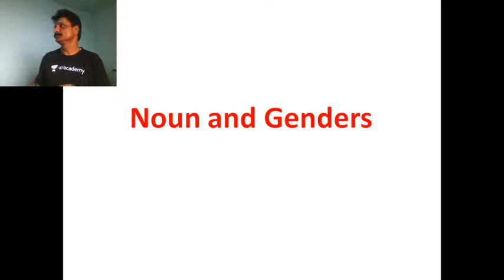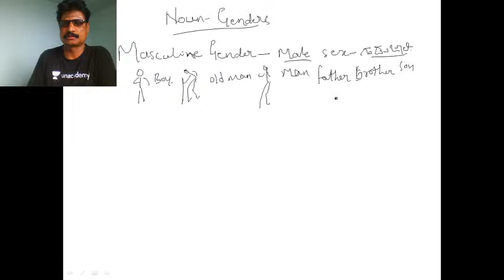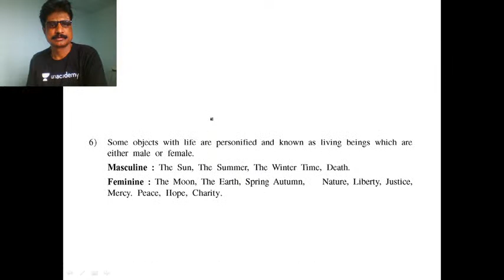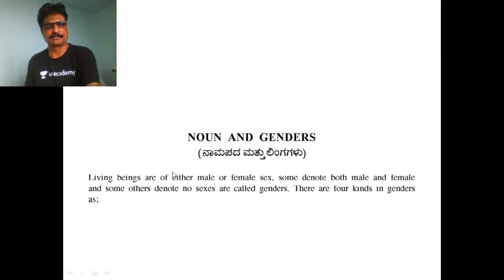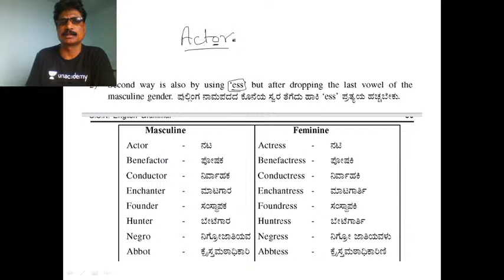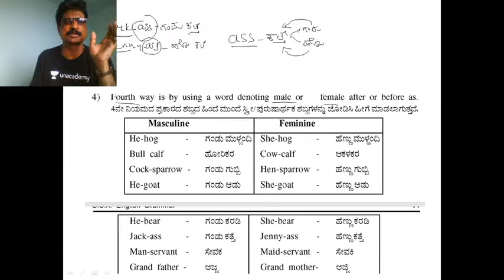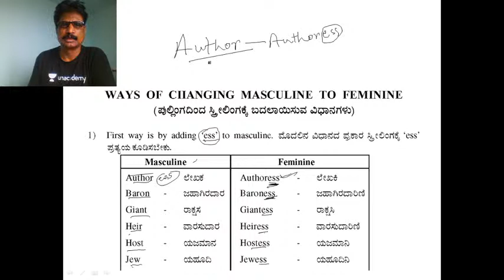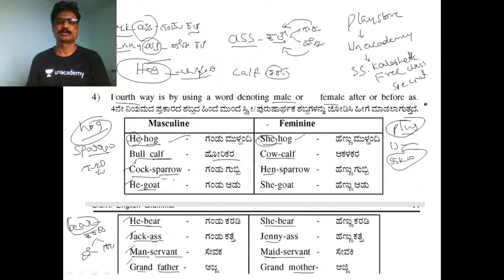Noun - Genders | FDA/SDA/PSI/KAS/KPSC | Kalashetti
"In this class, SS Kalashetti Sir will discuss topics related to English. This class will be useful for candidates preparing for KPSC Exams.This class will be conducted in Telugu and the note will be provided in Telugu/English.

 8 years of teaching experience | Teaches English

 Unacademy Subscription Benefits:
1. Learn from your favorite teacher
2. Dedicated DOUBT sessions
3. One Subscription, Unlimited Access
4. Real-time interaction with Teachers
5. You can ask doubts in the live class
6. Download the videos & watch offline